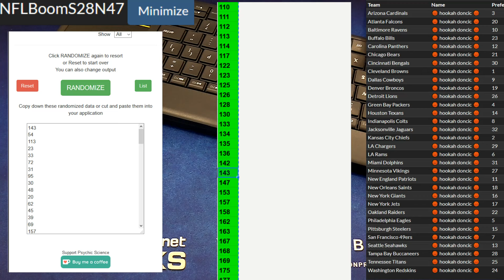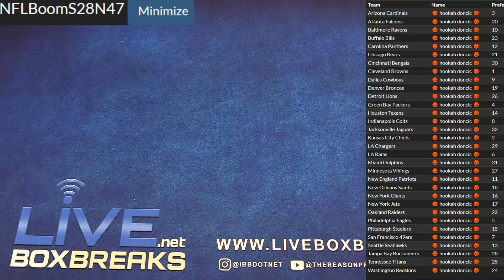NFl Boom #47 LBB